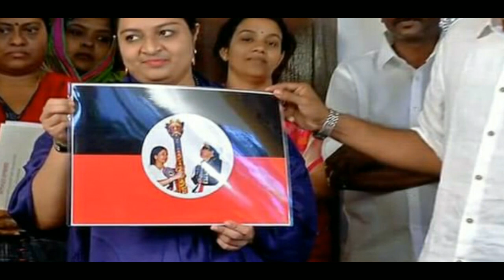ஜெயலலிதா​ சமாதியில் திடீரென்று தியானத்தில் அமர்ந்த தீபா காரணம் என்ன? அதிர்ச்சி தகவல்கள்...!